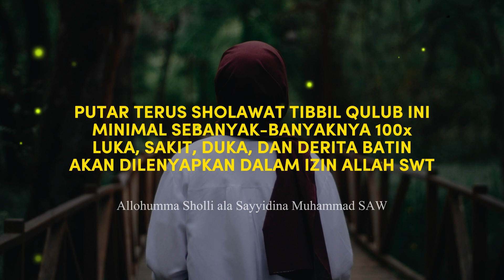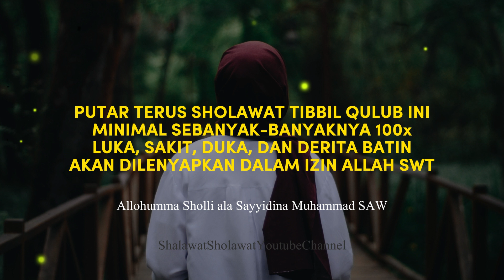✅ SEMBUHKAN LUKAMU ❤ PUTAR 100x SHOLAWAT TIBBIL QULUB INI (KEUTAMAAN SHOLAWAT)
Sholawat memiliki keutamaan dalam memperoleh syafaat di akhirat kelak. Dalam sebuah hadits, Nabi Muhammad SAW bersabda bahwa setiap kali seseorang mengucapkan sholawat, maka akan membawa kebaikan dan pahala baginya serta akan menjadi syafaat bagi dirinya di akhirat kelak. Oleh karena itu, dengan memperbanyak sholawat, seseorang dapat memperoleh syafaat dari Nabi Muhammad SAW di akhirat kelak.

Keutamaan sholawat dalam Islam sebagai salah satu amalan yang sangat dianjurkan. Sholawat sebagai doa yang mampu membuka pintu rizki dan keberkahan dari Allah SWT. Banyaknya keutamaan membaca sholawat dalam Al-Quran dan Hadits. Sholawat dapat menjadi jalan untuk memperoleh syafaat dari Nabi Muhammad SAW di akhirat. Mengenal keutamaan sholawat Nabi sebagai bentuk rasa cinta dan penghormatan kepada Nabi Muhammad SAW. Sholawat menjadi amalan yang efektif untuk membersihkan hati dan memperoleh ketenangan batin. Sholawat merupakan doa yang mampu menenangkan pikiran dan mengatasi stres dan kegelisahan. Keutamaan sholawat bagi kehidupan dunia dan akhirat, yang dapat membawa keberkahan dan kebahagiaan.

BEBERAPA MACAM SHOLAWAT
Sholawat Nariyah. Sholawat Thibbil Qulub. Sholawat Badar. Sholawat Munjiyat. Sholawat Fatih Sholawat Kubro. Sholawat Jibril. Sholawat Nuridzati. Sholawat Adrikni. Sholawat Basyairul Khairat. Sholawat Tafrijiyah. Sholawat Alfiyah. Sholawat Hasanah. Sholawat Awwabin. Sholawat Burdah. Sholawat Tajul Arus. Sholawat Sami'na Wa Ata'na. Sholawat Syifa. Sholawat Nuril Anwar. Sholawat Al Barzanji. Sholawat Thola'al Badru. Sholawat Alfi Asma. Sholawat Ismu Adzom. Sholawat Ya Rabbana. Sholawat Dzul Jalali Wal Ikram. Sholawat Rijalul Ghaib. Sholawat Durrotun Nasihin. Sholawat Thohal Yamani. Sholawat Walisongo. Sholawat Ghaisaniyah. Sholawat Quthbil 'Aun. Sholawat Syekh Abdul Qodir Jaelani. Sholawat Munajat Syahri Ramadhan. Sholawat Habsyi. Sholawat Al Mahabbah. Sholawat Qulil 'Amal. Sholawat Al Khidmah. Sholawat Muhyidin. Sholawat Alfiyah Ibnu Malik. Sholawat Al Muqorrobin. Sholawat Al Ma'tsurat. Sholawat Nabi. Sholawat Thoriqoh. Sholawat Miftahul Jannah. Sholawat Nurul Qolbi. Sholawat Lir Ilir. Sholawat Tahlil. Sholawat Sughra. Sholawat 'Ala Kulli Hali. Sholawat Al Hidayah. Sholawat Asnawiyyah. Sholawat Al 'Aqlu. Sholawat Al Fatihah. Sholawat Al Kafirun. Sholawat Al Miftah. Sholawat Al Mumit. Sholawat Al Qolbul Mutayyam.

keutamaan sholawat jibril
keutamaan sholawat nariyah
keutamaan sholawat faith
keutamaan sholawat munjiyat
keutamaan sholawat busyro
keutamaan sholawat ibrahimiyah
keutamaan sholawat nabi
keutamaan sholawat asyghil
keutamaan sholawat di hari jumat
keutamaan sholawat adrikni
keutamaan sholawat nurudzati
keutamaan sholawat burdah
keutamaan sholawat tibbil qulub
asmara hancur sholawat meluncur
sholawat qomaril wujud
sholawat ghina
sholawat malaikat
sholawat tarhim subuh
lirik sholawat lontong tahu ono lontong sate
sholawat terbaru
lagu sholawat
sholawat terbaru 2023
sholawat syajarotun nuqud 400x
chord sholawat viral
lagu sholawat terbaru 2023 tanpa iklan
sholawat tibbil qulub lengkap
shalawat nur dzati
40 keutamaan shalawat
bacaan sholawat 3x
shalawat dan salam atas junjungan
shalawat tarhim
shalawat adrikni
shalawat ummiyyi
shalawat syifa tibbil qulub
gita gutawa balada shalawat
natassal bil hubabah
shalawat pagi pembuka rezeki
chord shalawat nabi
shalawat tibil qulub
shalawat thibbil qulub
sholawat az zahir
sholawat nahdliyah
sholawat asyghil
sholawat gus aldi
sholawat tanpa music
sholawatan hadroh terbaru 2023
sholawat nabi veve zulfikar
sholawat no copyright
sholawat merdu
sholawat jibril
sholawatan
sholawat pengantar tidur
shalawat shallallahu ala muhammad
shalawat untuk tidurkan bayi
shalawat jibrill
sholawat nabi
shalawat yang paling merdu
shalawat nariyah shalawat nabi
sholawat jibril
shalawat asyghill
sholawat anak kecil
sholawat busyro
shalawat aceh

tibbil qulub merdu
sholawat tibbil qulub anak
sholawat tibbil qulub tanpa musik
sholawat tibbil qulub habib syech
sholawat tibbil qulub lirik
sholawat tibbil qulub ai khodijah
sholawat tibbil qulub karaoke
sholawat tibbil qulub hadroh
sholawat tibbil qulub dan artinya
sholawat tibbil qulub anak anak lirik
sholawat tibbil qulub gus azmi
sholawat tibbil qulub koplo
sholawat tibbil qulub anak anak
sholawat tibbil qulub nissa sabyan
sholawat syifa latin
sholawat syifa tibbil qulub
sholawat syifa lirik
sholawat syifa anak2
sholawat syifa karaoke
sholawat syifa habib syech
sholawat syifa iha
sholawat syifa tanpa music
sholawat syifa full album
sholawat syifa tanpa iklan
sholawat syifa ai khodijah
sholawat syifa koplo
sholawat syifa anak
sholawat syifa lirik dan artinya
sholawat syifa nahla
lirik sholawat tibbil qulub versi Indonesia
sholawat tibbil qulub lirik latin
chord tibbil qulub
sholawat thobibiyah
bacaan sholawat tibbil qulub lengkap
syair sholawat tibbil qulub